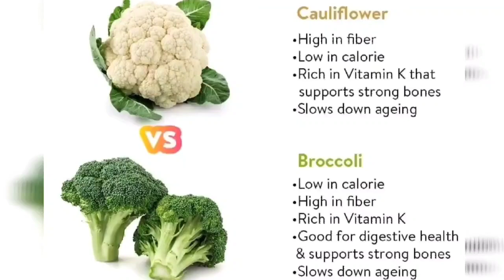ப்ரோக்கோலி புலாவ் | Broccoli Pulao | Broccoli Rice | Broccoli Recipe | Tamil | (easy scullery)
How to make Broccoli Rice (Broccoli pulao) in Tamil :-

Broccoli pulao in Tamil :-
Broccoli Rice is very simple and easy to prepare. This is my style of preparing Broccoli rice. Kids and adults will love this simple dish very much. According to the American Cancer Society “Broccoli is considered a good source of nutrients because it is rich in vitamin C, carotenoids (vitamin A-like substances), fiber, calcium, and folate. Broccoli is also a source of many substances called phytochemicals, or plant chemicals, that may have anticancer properties”. So why not include it in our diet on a regular basis.Today we will learn how to prepare broccoli rice following this easy recipe.
              Broccoli peas pulao/ Broccoli rice is a very interesting rice recipe with different combo of veggies prepared in a easy method with all those basic ingredients that a pulao demands. Broccoli pulao is a delicious rice with crunchiness from broccoli and green peas with flavors of mint and whole spices and spiciness from green chilli and peppercorn. This pulao can be served with any spicy curry/ gravy!

      Broccoli Rice, a gluten free and vegan rice dish is ideal for busy mornings on weekdays, or a quick dinner, a potluck, a small gathering with friends or to feed a large crowd. This Broccoli Rice Recipe will turn Broccoli haters into lovers, kids included. Most kids are fussy and hate eating Broccoli, this recipe would certainly turn them around to Broccoli fans. Guaranteed!
          Serve hot with vegetable raita or tomato sauce.

 I suggest you to watch my various recipes given (link) below :-

     Dear friends, please do try this Broccoli pulao recipe at your home and enjoy it with your family and loved ones !! Also please do share your feedback about the recipe in the comments below. If you like this video then you should hit the thumbs up below and do share my recipes to your friends and relatives.